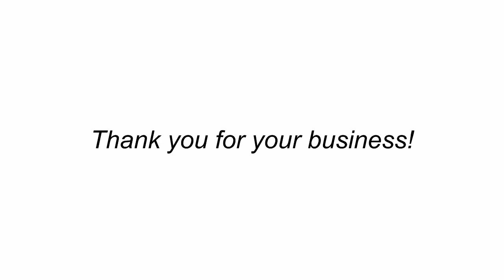Heather Gottas, New Client Services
Heather Gottas and the New Client Services team are devoted to our newest customers. Their goal is to provide outstanding customer service and to get you up and running on your new tax software as quickly as possible.